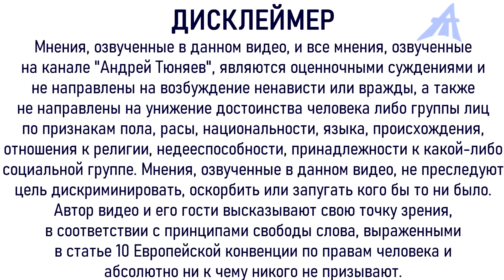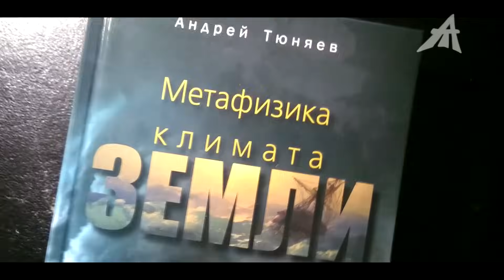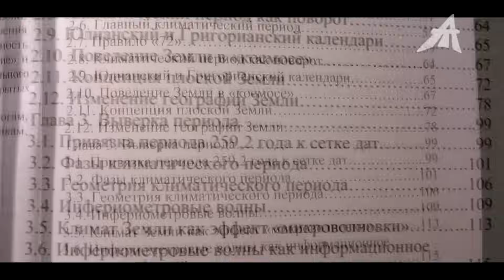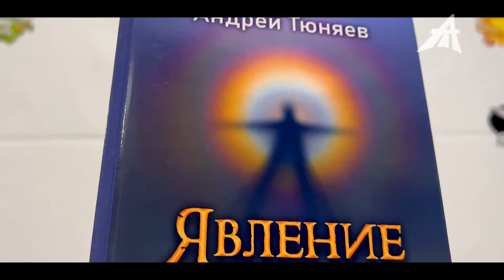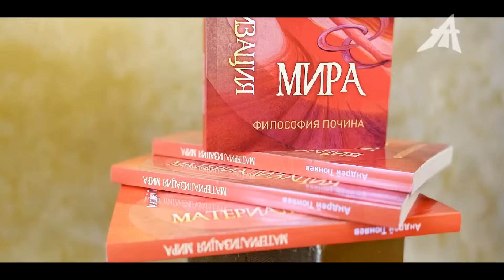Туристы утопили Турцию